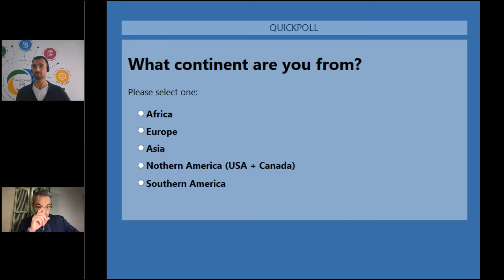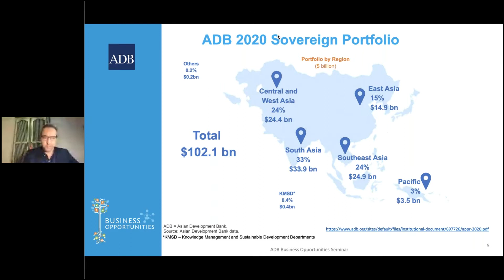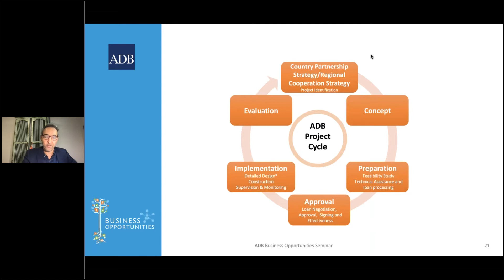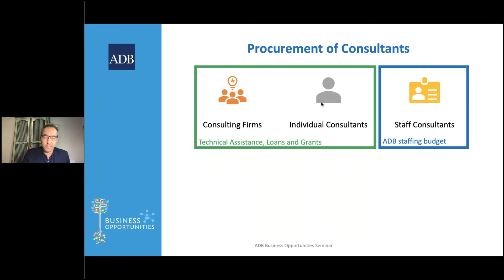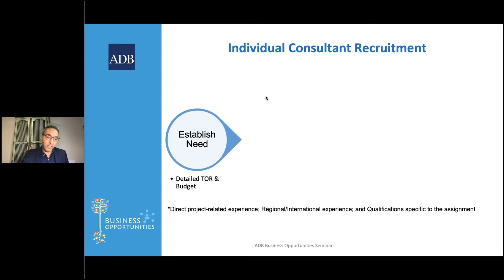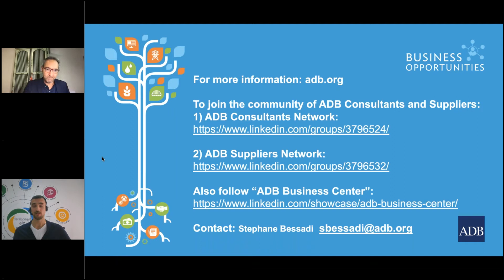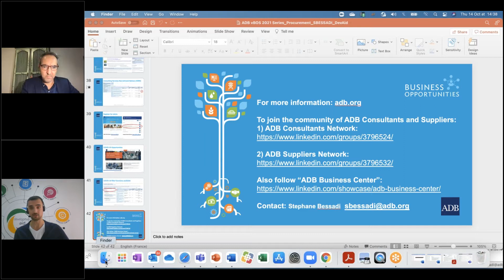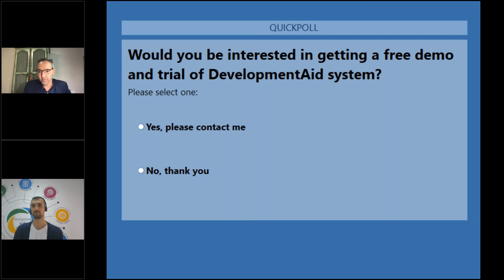Virtual Business Opportunities Seminar with DevelopmentAid